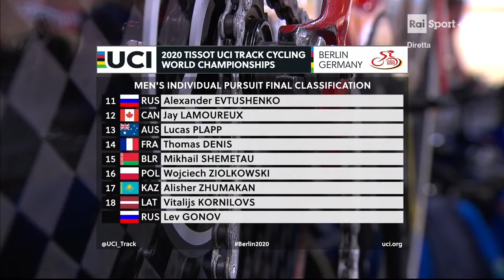Mondiali su pista Berlino 2020 - Inseguimento individuale - Filippo Ganna